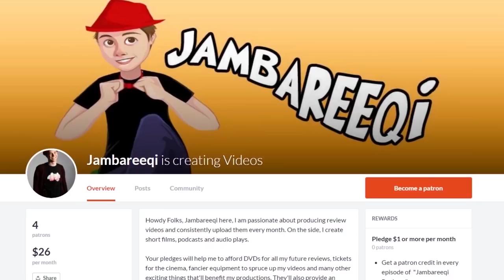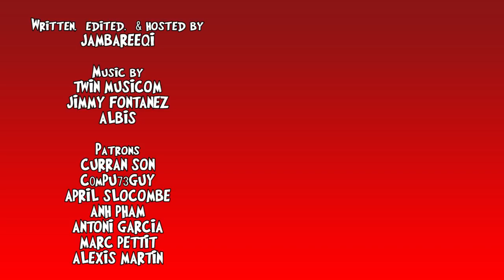How MICKEY'S HOUSE OF VILLAINS Fails A Great Premise | JAMBAREEQI ORANGE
"Jambareeqi Orange" is a show where I let my Patrons decide which films review, and their choice for this month is the House of Mouse Halloween Special movie.

To take part in my 5th anniversary special countdown video, head to this